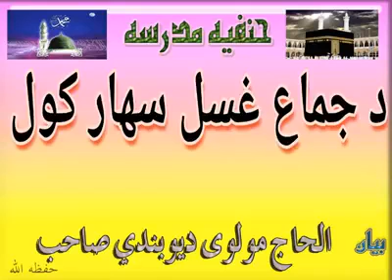د جماع غسل کول په سهار کې